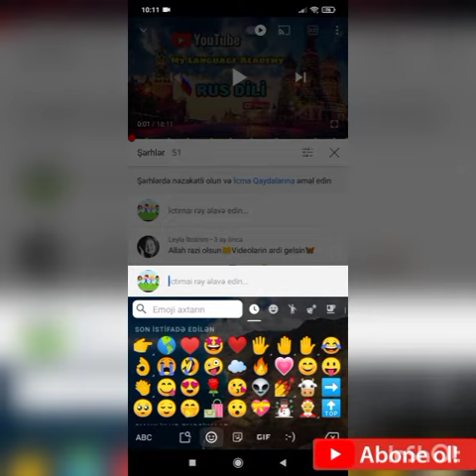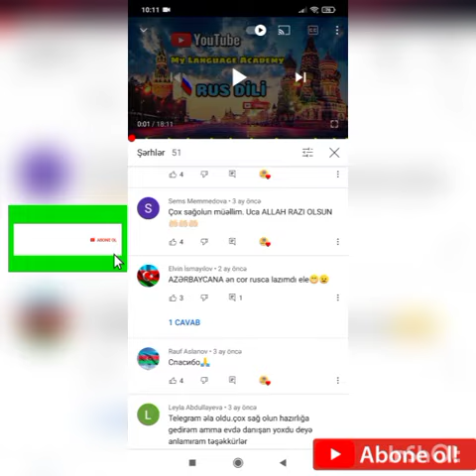VİDEONU SONUNA QƏDƏR İZLƏYİN ❤️♥️♥️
Salam əziz uşaqlar .Bu gün sizlərə çox gözəl bir kanal tövsiyyə edəcəyəm.Bu kanal sizin rahatlıqla dil öyrənməyinizə yardımçı olacaq.❤️❤️
                      KANALIN ADI

MY LAGUAGE ACADEMY
TƏŞƏKKÜRLƏR MY LANGUAGE ACADEMY 🥰